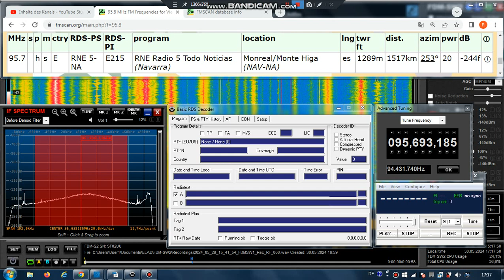FM DX Es- 290524 1542UTC- 95.7 RNE Radio 5 Todo Noticias (E) Monreal/Monte Higa (NAV-NA) 20kW 1517km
95.7 – id-radio 5 todo noticias (e-f)

95.7 h s E RNE 5-NA E215 RNE Radio 5 Todo Noticias (Navarra)
Monreal/Monte Higa (NAV-NA) es 1289m 1517km 253° 20kW
RDS-PS: RNE_5-NA
RDS-PS regional: RNE_5-NA
RDS-PI: E215
RDS-PI regional: E615

Receiver: ELAD FDM-SW2 + RDS Spy + SDR Console v3.1
Mobile: TEF6686 - v2.0 - old version
Screenrecording: OBS + Bandicam